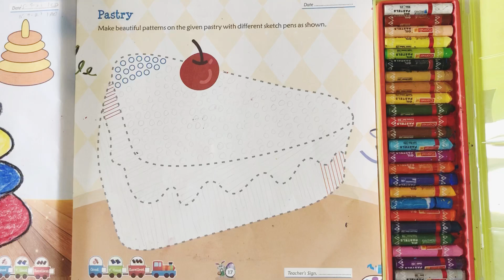Making beautiful patterns on the cake | Class 1 | creative bhavans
Make Beautiful patterns on the given pastry with sketch pens art and craft easy pattern making for small kids  bharatiya Vidya Bhavans public school BHEL